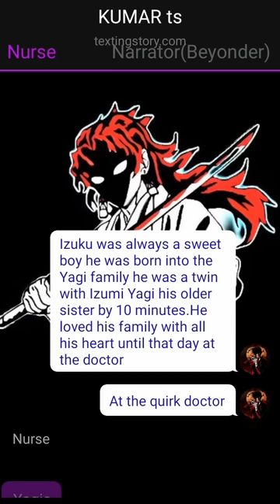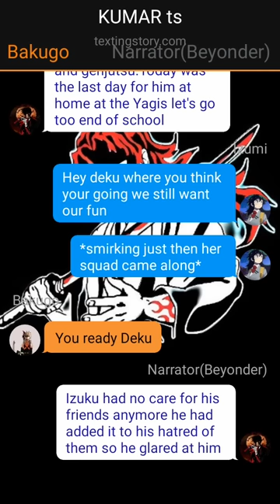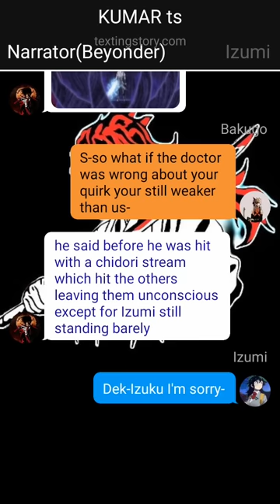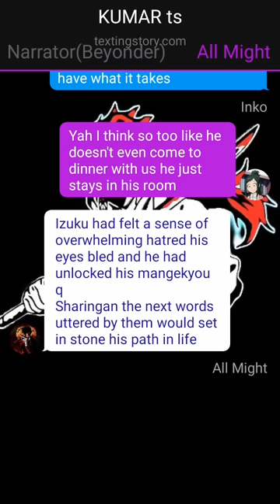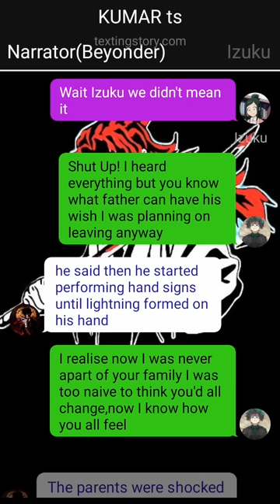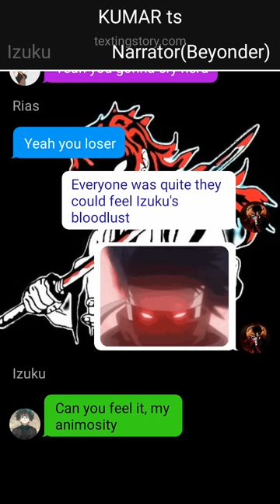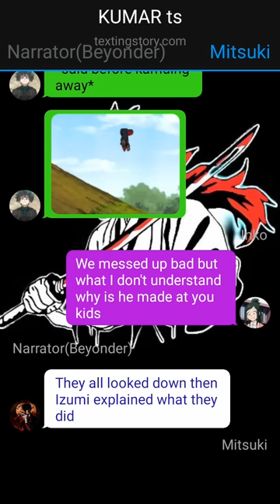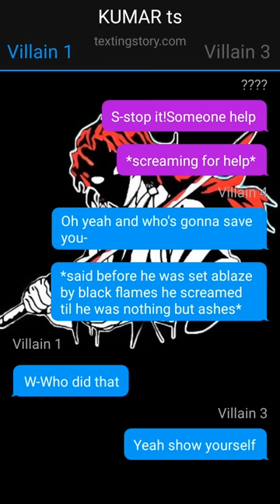Glow Up Deku Texting Story~{One-Shot}~{My Hatred And Revenge}~{Izuku X Akeno}~oneshot